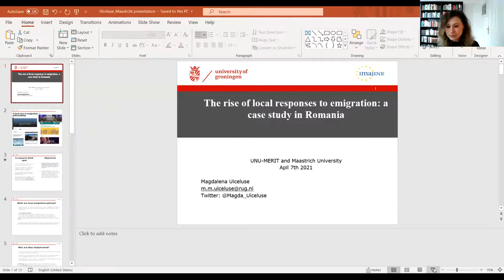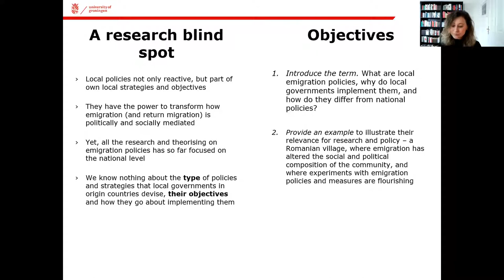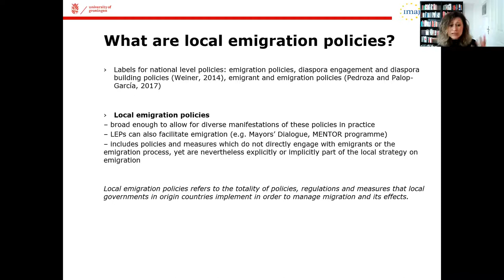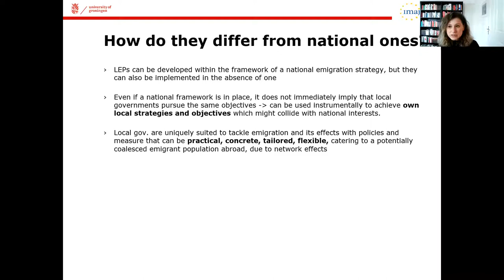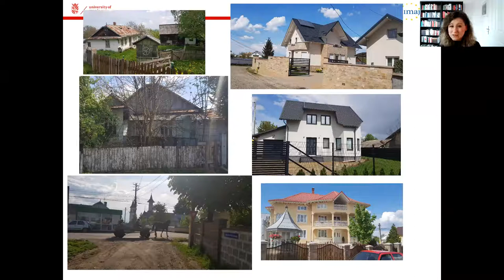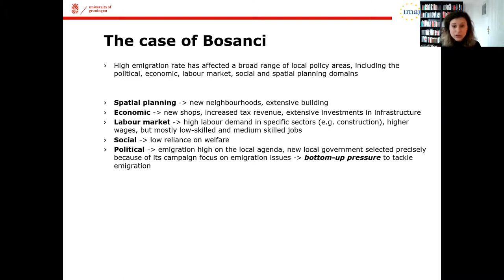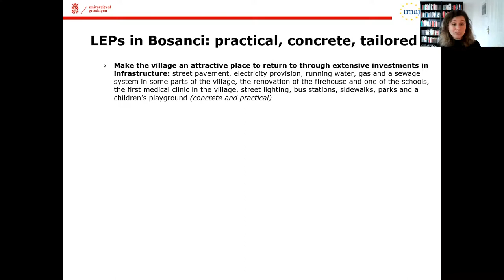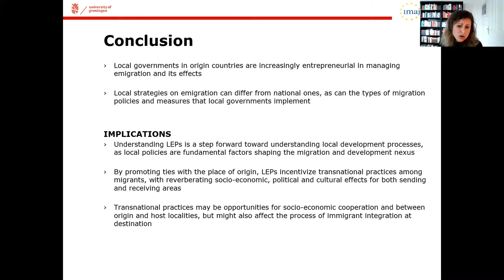The emergence of local responses to emigration: a case study in Romania: Dr. Magdalena Ulceluse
Local governments in origin countries have become increasingly active in creating their own strategies and policies in response to emigration. More and more are taking it upon themselves to address the human and material losses emigration entails and to ensure that emigration enhances rather than undermines collective welfare. Yet, despite the increasing relevance and rapid development of local responses to emigration, empirical and theoretical research has so far focused exclusively on the national level. We know nothing about the type of policies and strategies that local governments in origin countries devise, their objectives and how they go about implementing them. This article intends to address this research blind spot, by introducing the concept of local emigration policies, advancing an explanation for their emergence, and highlighting how they differ from national emigration policies. It argues that local emigration policies do not necessarily pursue the same objectives as national ones, tend to be more concrete and tailored to the needs of the locality and/or those of the emigrant population, with their effects being often more direct and immediate than those of national policies. This line of research has multiple (theoretical and policy) implications, including for our understanding of local development and migration, transnationalism, and integration in host societies.

Dr. Magdalena Ulceluse is a Postdoctoral Researcher at the University of Groningen, currently a Visiting Researcher at the Max Planck Institute for the Study of Ethnic and Religious Diversity. Her recent work focuses on the type of policies that local governments in origin countries devise to address emigration and its effects, and the factors affecting the decision to implement (or not) local emigration policies. Other research interests include the relation between migration and socio-spatial inequality, labour migration and migrant economic activities, and the economics of humanitarian (refugee) migration. She has held visiting research fellowships at the International Migration Institute in Oxford, the University of Amsterdam, and the Central European Labour Studies Institute in Bratislava, and has worked on projects for several governments and international organisations, including the European Commission, the International Labour Organization, the International Organization for Migration and ESPON.